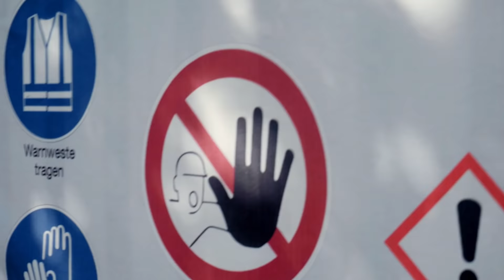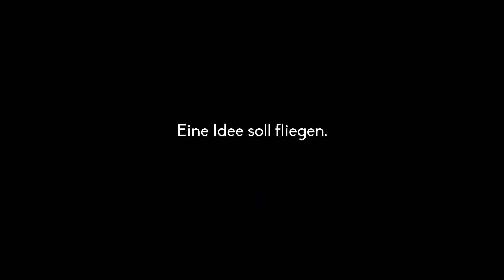Dachsportplatz des Bellevue di Monaco: Kampagne Lass es fliegen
Bellevue di Monaco plant den ersten Dachsportplatz der Stadt, der nach Kurt Landauer benannt werden soll. Im Video "Lass es fliegen" setzen sich viele bekannte Münchner für den innovativen Sportplatz ein.

Spendenkonto Sozialgenossenschaft Bellevue di Monaco eG
IBAN: DE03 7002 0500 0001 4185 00
Kennwort: Kurt-Landauer-Platz

Das Bellevue dankt für die Unterstützung:

DREIFILM München, nhb Postproduktion, Sepalot, FC Bayern München, bunt kickt gut e.V., KLT Licht & Ton, M Sound Studios, Aqua Monaco, VfS Verein für Sozialarbeit, Bäckerei Höflinger, etepetete Bio-Obst und -Gemüse, Roger & Over Funkgerätevermietung

Das Bellevue sagt vielen Dank:

- vor der Kamera: Gisela Schneeberger, Gerhard Polt, Oberbürgermeister Dieter Reiter, Frau Dr. Charlotte Knobloch, Danilo Barthel und Robin Amaize von FC Bayern Basketball, dem FC Bayern München und seinem Stadionsprecher Stephan Lehmann, Mehmet Scholl, den Kindern von «bunt kickt gut» und aus dem Bellevue, Marcus H. Rosenmüller, Günther Sigl von der Spider Murphy Gang, Peter Brugger von Sportfreunde Stiller, Isabell Stern und Marlon Beck

- hinter der Kamera: Matthias Thönnissen - Regie, Kaspar Kaven - Kamera, Martin Kosok und Alexander Fritzemeyer - Produktion, Luis Sütter - Regieassistent, Tom Rumpf - 1. Kameraassistent, Michael Ciesielski - Tonmeister, Thomas Spitschka und Ole Weber - Beleuchter, Thomas Apel - Kamerabühne, Simon Grünewald - 2. Kamerabühne, Katja Rotrekl - Szenenbild, Melanie Daller - Maskenbild, Kiana Betz - Kostümbild, Lennart Fricke - Set-aufnahmeleitung, Emilia Möbus - Producer, Robert Richarz - Produktionsleitung, Anabella Pfeiffer und Kilian Winter - Fahrer, Yannik Neumann - Set-Assistenz, Maria Gerlinger - Set-Assistenz, Mariella Santinabez - Set-Assistenz, Hannah Grundler - Set-Assistenz, Lisa Hilse - Set-Assistenz, Max Rabe und Rüdiger Heid - Organisation und Betreuung «bunt kickt gut», Catherina Maisel und Katrin Graenitz - Organisation und Betreuung Bellevue di Monaco

- in der Postproduktion bei nhb: Florian Decker, Julian Kasmierz, Martin Escher, Robert Hranitzky

- in der Musikproduktion: Sepalot, Peter Brugger, Keno Langbein von Moop Mama, Roger Rekless, Ami Warning

- Special thanks: Uli Hoeneß, Hasan Salihamidzic, Andreas Burkert, Steffen Hamann, Alfred Dorfer, Flo Weber

- Extra thanks: Werner Götz von der Arena in Fröttmaning